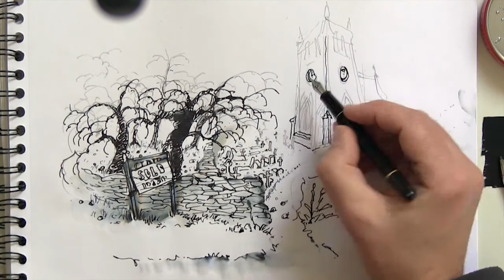Under The Apple Tree - drawing time lapse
I am drawing illustrations for my book Under The Apple Tree, in preparation of the animated film